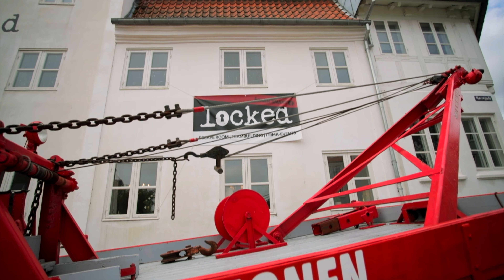Locked Randers | Åbningsreception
Locked Escape Room åbnede i Randers d. 2. August, og i den forbindelse blev der afholdt en konkurrence imellem hvor Randers FC, Randers Byråd samt Randers Amtsavis dystede imod hinanden.